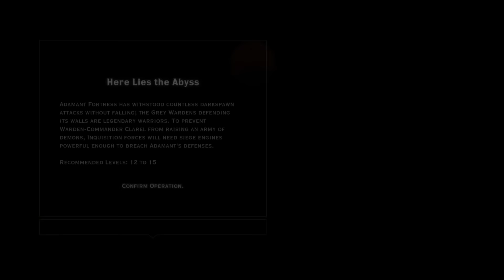➜ Dragon Age - Inquisition Let's Play - Part 71: Siege of Adamant [Nightmare]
The Inquisition's army equipped with siege engines from Jader assault the Warden Stronghold to prevent Corypheus from gaining a demonic army.